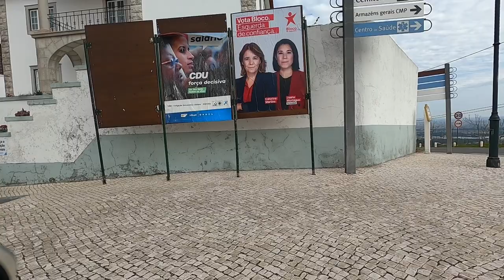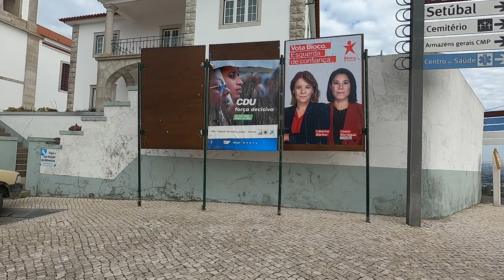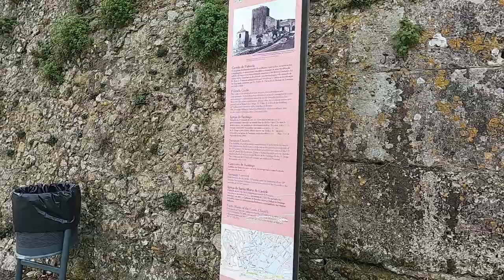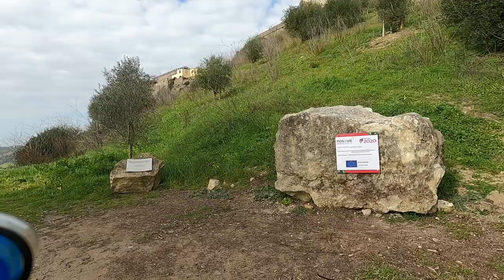Am cucerit ușor Palmela, mai greu am coborît de-acolo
Îmi doream demult să ajung acolo, dar renunțam mereu cînd ajungeam aproape, pentru că mergeam pe creasta dealurilor și eram obosit. De data asta am ajuns pe ocolite, numai că greul a fost la coborîre de pe deal, am luat-o pe-o cărare...